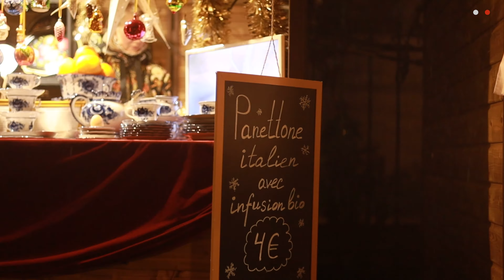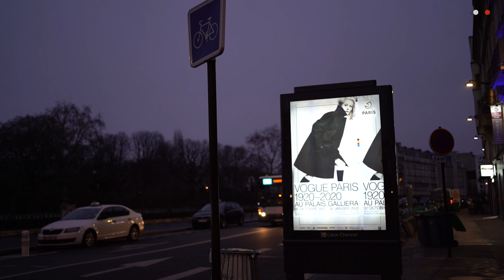¿Cómo es París en diciembre? clima, actividades y consejos para viajar a París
París en diciembre es mágico; mercados navideños, platos de temporada y un ambiente único. Descubre como disfrutar de este mes tan especial en la ciudad.

00:00 Intro
00:46 ¿Hace frio en diciembre?
02:06 ¿Qué hacer en paris en diciembre?
03:21 ¿Qué comer en París?
04:05 Consejos para el 24 de diciembre
04:51 Consejos para el 31 de diciembre